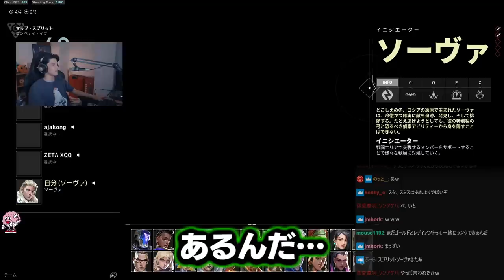ZETAのコーチにすら予想できない天才プレイを見せつけ、チーム全員に爆笑されるスタンミじゃぱん【VALORANT】